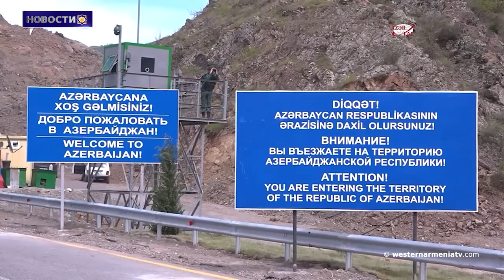Армянская община Грузии распространила осуждающее заявление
1. Предвыборная кампания кандидатов в депутаты НС Западной Армении

2. Сыны Западной Армении: Саргис Сарибекян
3. Вопросы армян Западной Армении
4. Предвыборная кампания: Нелли Арутюнян

5. Баку препятствует въезду агентств ООН и международных структур в Арцах - МИД РА
6. Армянская община  Грузии распространила осуждающее заявление
7. После длительного перерыва в селе Вакыф Западной Армении поставлен спектакль на армянском языке
8. Армянская команда завоевала 1 золотую и 2 бронзовые медали на 55-й Международной олимпиаде по химии